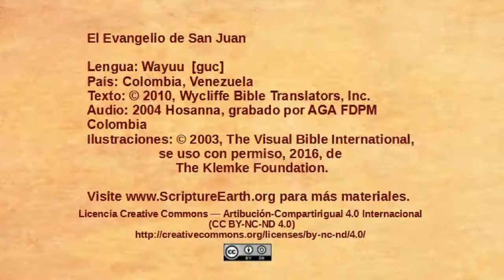Wayuu - John 1:19-34 - John Baptizes Jesus [guc]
Scripture Videos from the Gospel of John in Wayuu of Colombia and Venezuela. [guc]